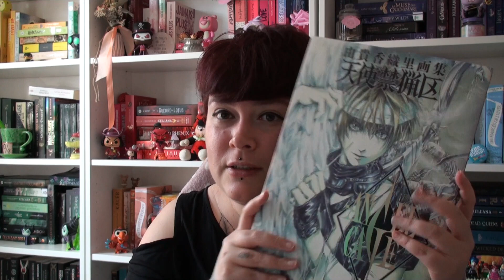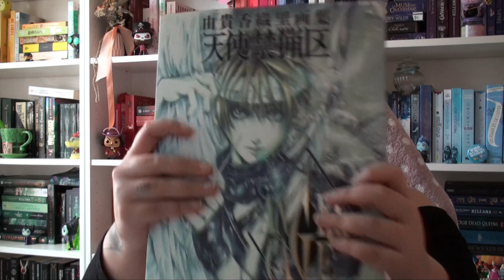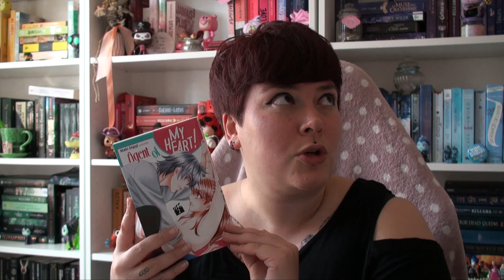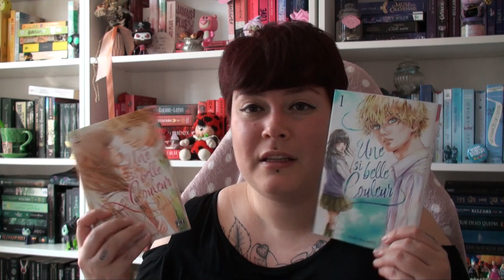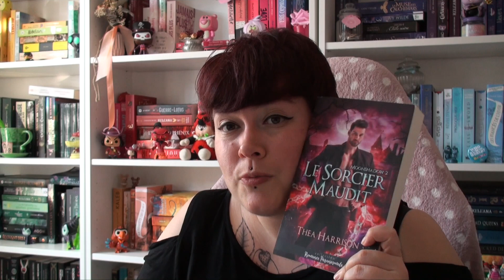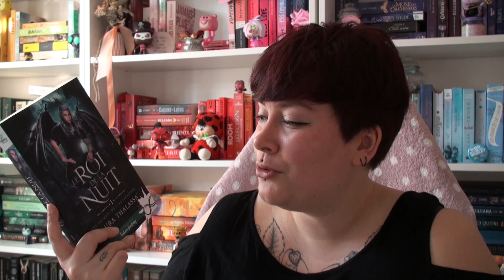Je devais être raisonnable... 😅 - BOOK HAUL 📚 Février 2022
Coucou 🍓 ! Je te partage ma petite vidéo mensuelle sur mes achats livres du mois de février 2022, mon bookhaul, ça promet de belles lectures !  N'hésite pas à me dire quels sont les livres pour lesquels tu as craqués ce mois-ci dans le commentaires, je suis curieuse. ^^

Les livres de cette vidéo :

- Angel Cage - Kaori Yuki
- Une si belle couleur, tome 1 et 2
- Le baiser du renard, tome 1
- Education Meurtrière
- Neos Atlas, tome 1
- Le sorcier maudit, tome 2 Moon shadow
- Le roi de la nuit, tome 1
- Ombre et mystère, tome 3
- Witch & God, tome 2